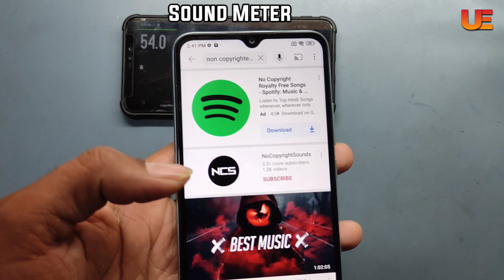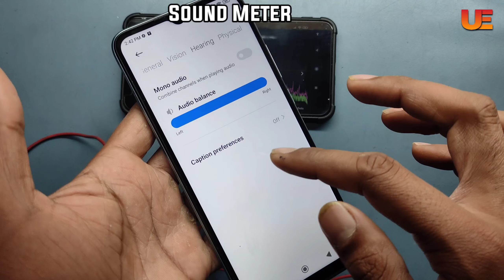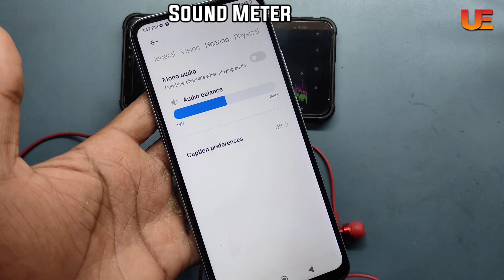Redmi 10 Headphone Problem | Redmi 10 One Side Earphone Not Working | Redmi One Side Headphone issue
Welcome to UniqueEngineer. I created this channel on 22 May 2017. My motive behind creating this channel was to make Easy to Understand, Tech Videos in Hindi and English.I wanted each and every Individual whoever is interested in technology to be able to understand it in the easiest possible way.I post a new video daily, on topics that create the most confusion.